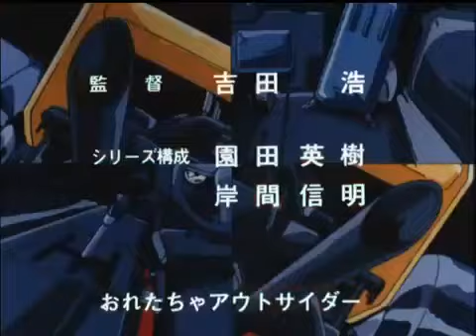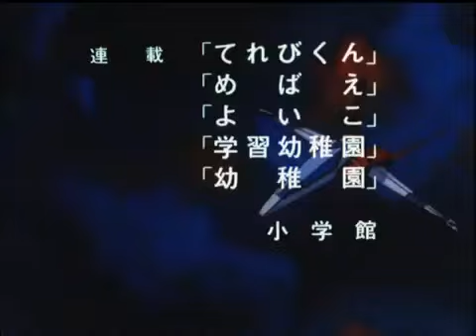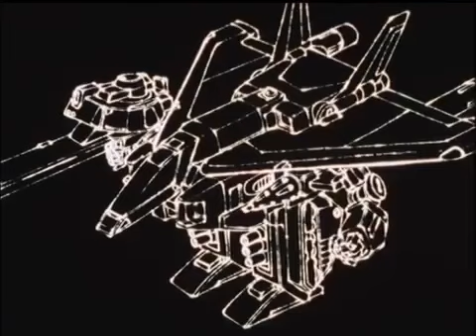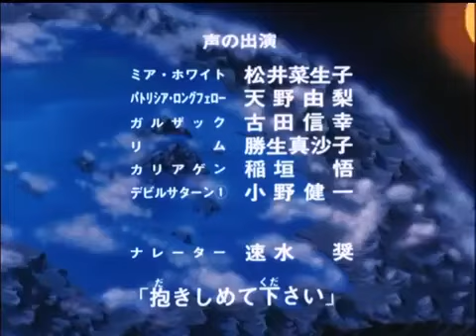Machine Robo - Battle Hackers(JAP) - Episode 06 - By Back To The 80s 2